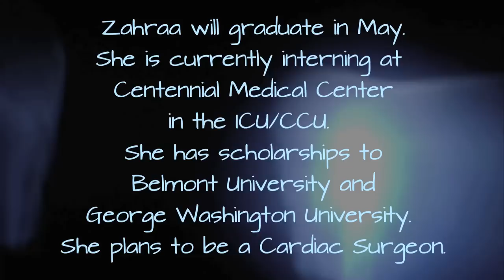Hillwood Student Shares Her Compelling Story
Imagine leaving everything you know to come to a new country where your do not speak the language. Hillwood student Zahraa Abdulameer shares her compelling story.